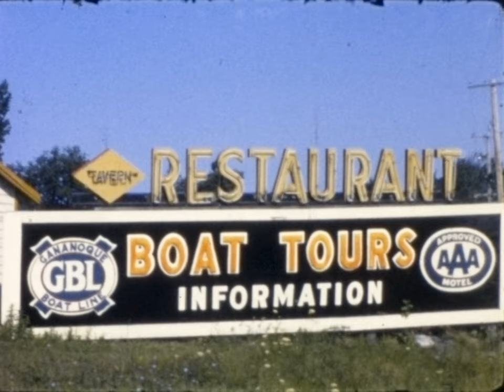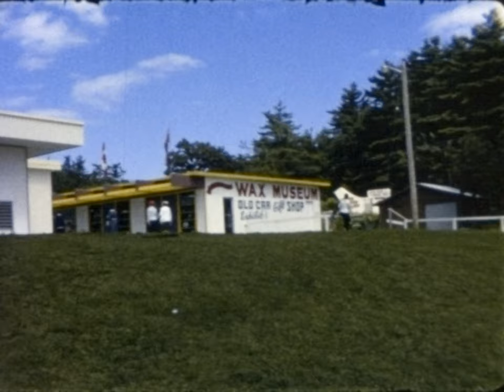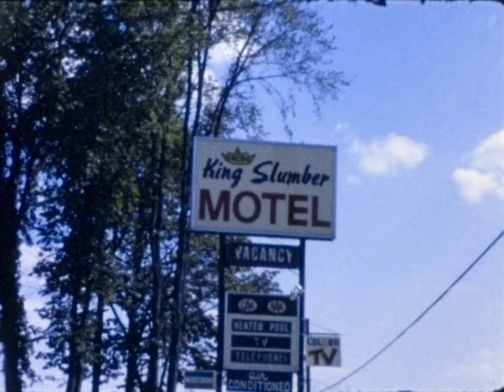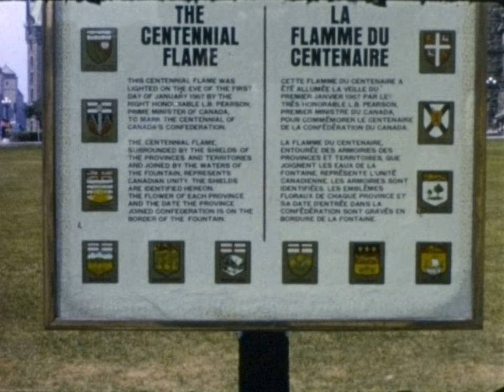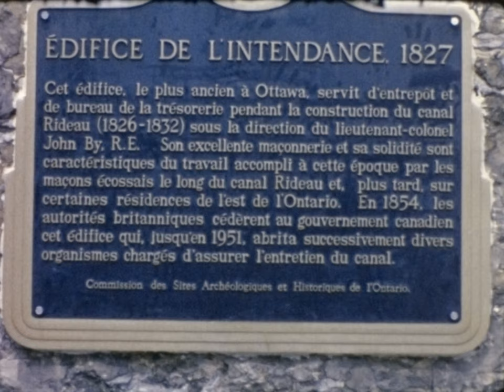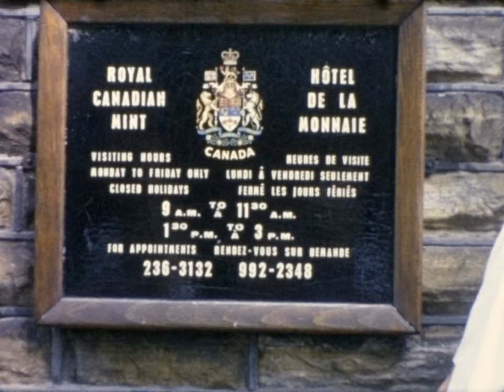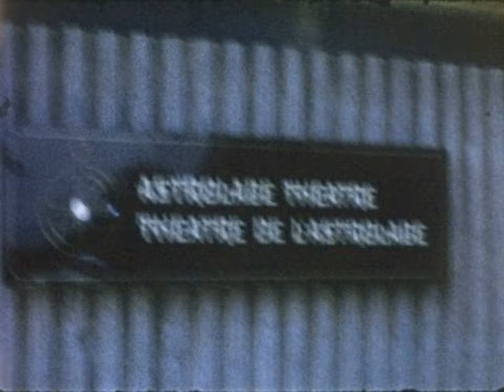film 8mm maison - Vacances à Ottawa et Gananoque (1967), auteur inconnu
Il s'agit ici d'une bobine achetée dans une foire d'antiquaires organisée dans un centre d'achat de l'ouest de l'île de Montréal (Plaza Pointe-Claire). Transférée au digital avec la Gugusse Roller, une machine "faites-le-vous-même" de mon invention dont les instructions sont disponibles gratuitement